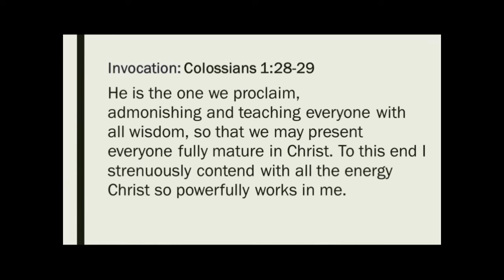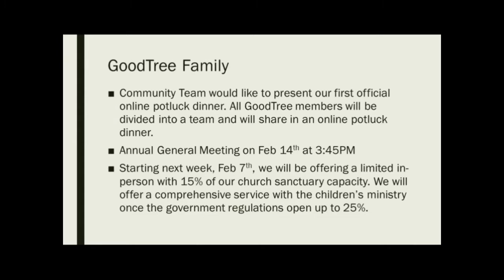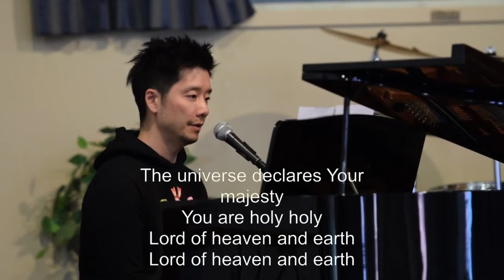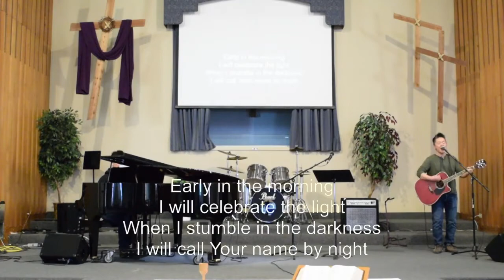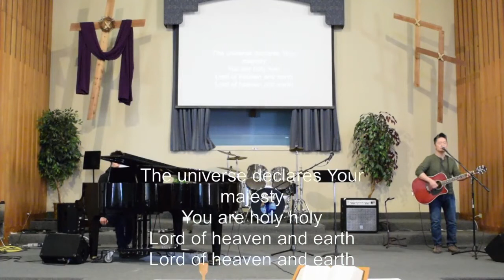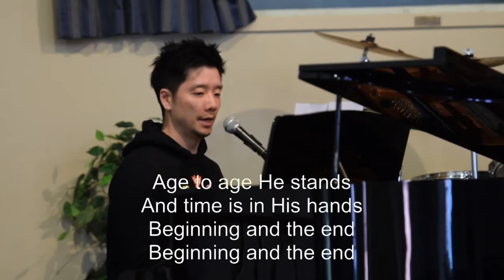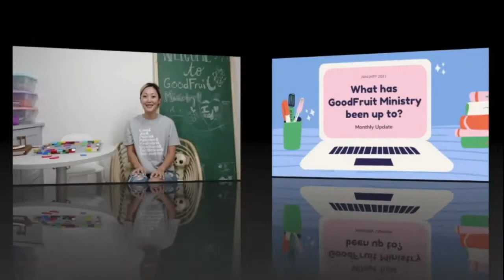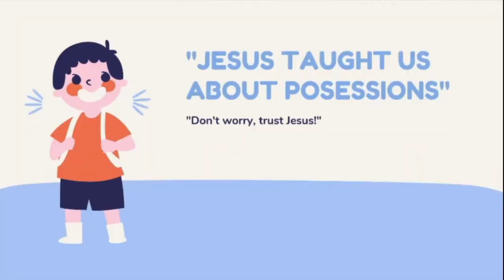Time to Risk! | GCF Jan 31 2021 Service